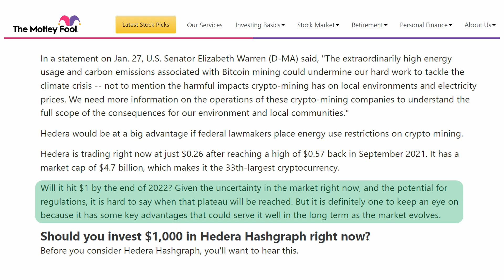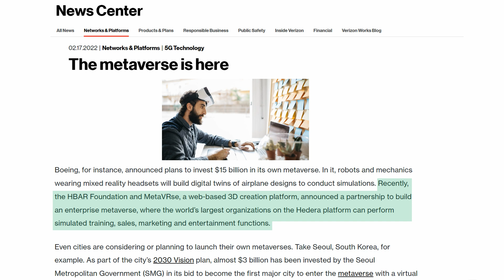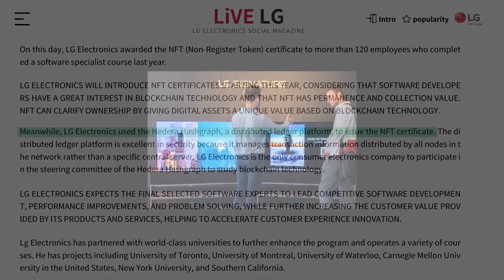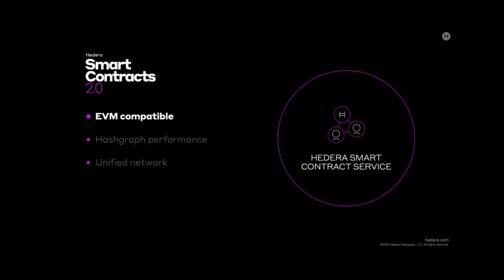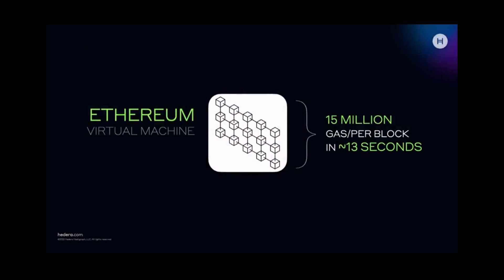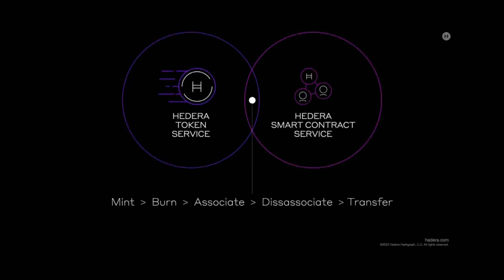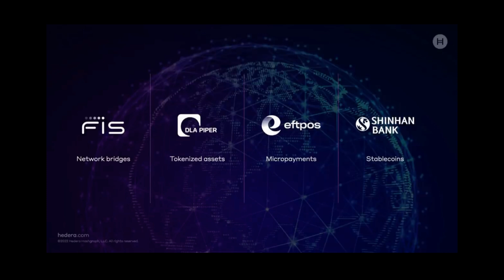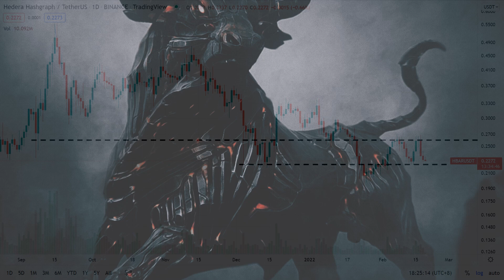Hedera HBAR Weekend Update - Motley Fool Asks: $1 HBAR by Year End?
This week we have the HBAR Foundation on to discuss exchanges and the eToro listing, LG’s utilizing the network,  market commentary, Smart Contracts 2.0, a Motley Fool asking if Hedera will hit $1 by year end and more.
The metaverse is here | About Verizon
Can Hedera Reach $1? | The Motley Fool